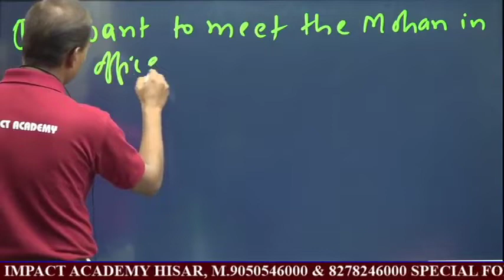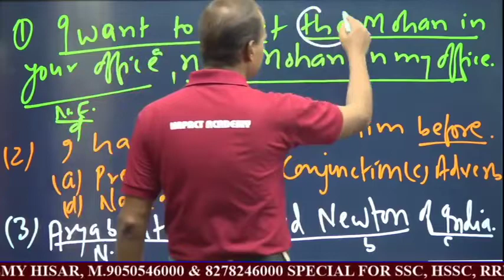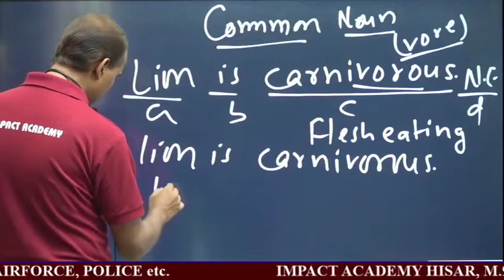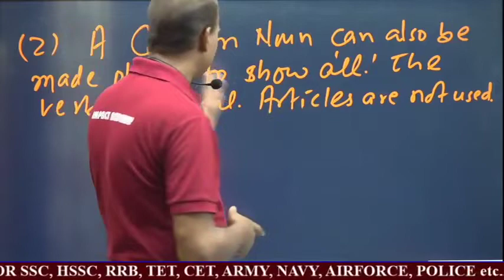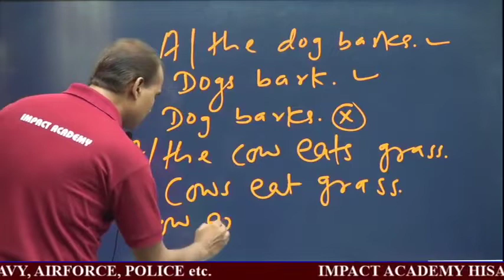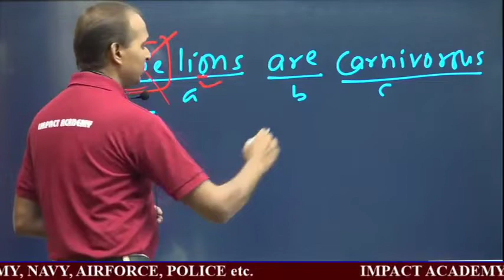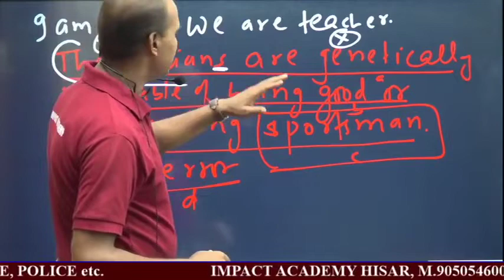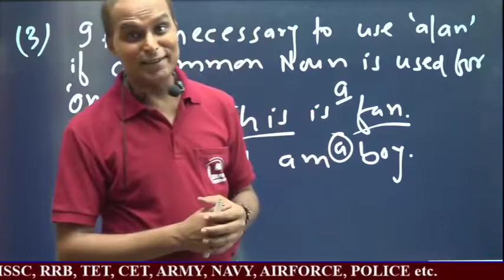Common Noun Class-13 by Muntosh Mishra ''Bharat' Sir